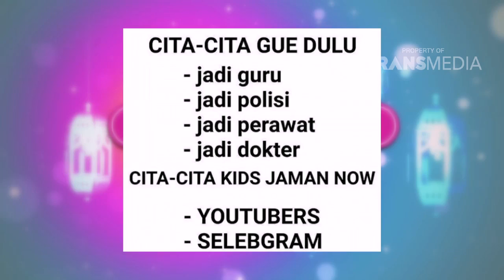ISLAM ITU INDAH - Kids Zaman Now (5/11/17) Part 1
TAYANG SETIAP HARI PUKUL 05.00 WIB